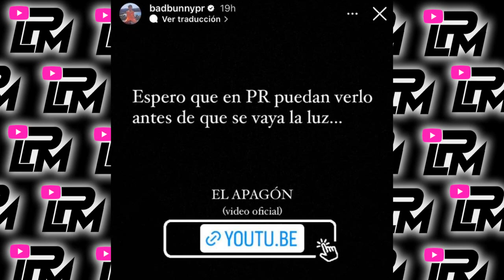Bad Bunny lanza El Apagón aprovechando en el momento perfecto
El artista Puertorriqueño Bad Bunny, lanzó este viernes el “video oficial” del “El Apagón” una de las canciones que forma parte de su nuevo álbum “Un Verano sin ti”.
Y en un momento en el cuál el fenómeno atmosférico Fiona afecta la isla